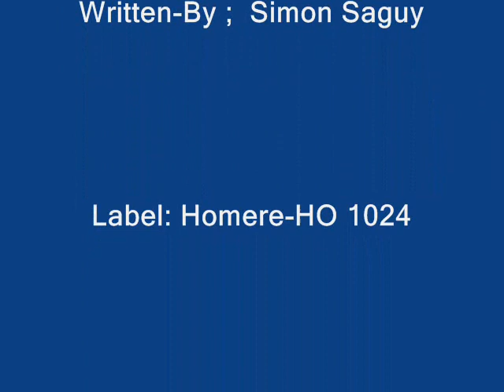Roger Rousseau Son Orchestre Et Katia / Les Femmes Au Volant /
Label: Homère ‎– HO 1024
Format: Vinyl, 7", 45 RPM, EP
Pays: France